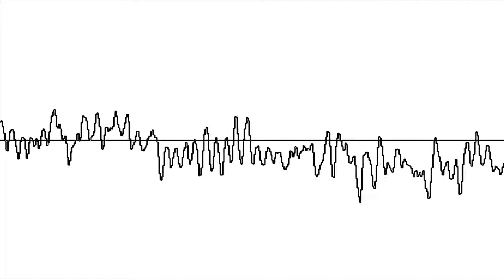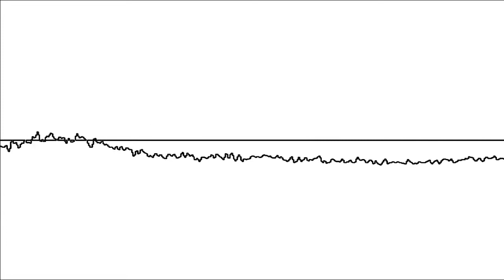Hello by Alexomfg (Eli-BOT's edited version)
Here is the link to download "Hello by Alexomfg (Eli-BOT's edited version)"
The audio file is in MP3 format. File size is 3.4MB.

Please leave your Questions and Comments.